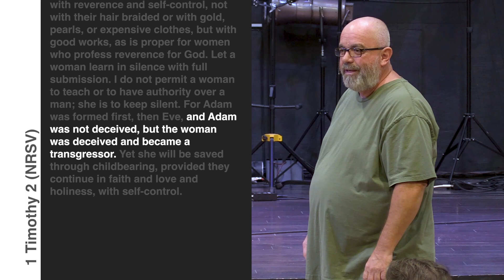"anybody have a question?" - More Talk - 1.22.23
Here's a little extra, the "give me just a few more minutes," from our most recent Jesus Talk.

Where does it lead us?

You can also ask anything, anonymously

Next Event (Sunday - Feb. 5, 2023)
Next Video: February 12, 2023 via Stonebrooke.tv or right here on YouTube.